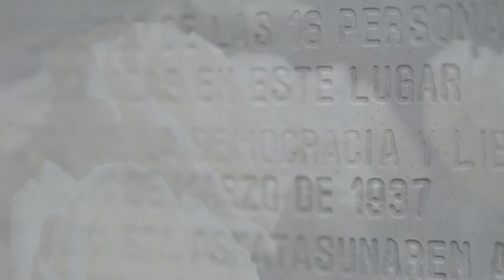Homenaje en recuerdo a los "16 asesinados de Azazeta"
Azazeta, 2017ko Apirilaren 2a